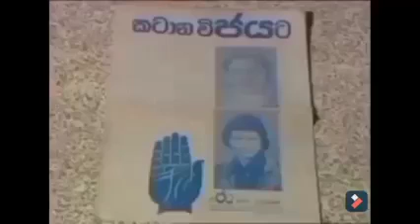විජය කුමාරතුංග මැරුවෙ කව්ද ?